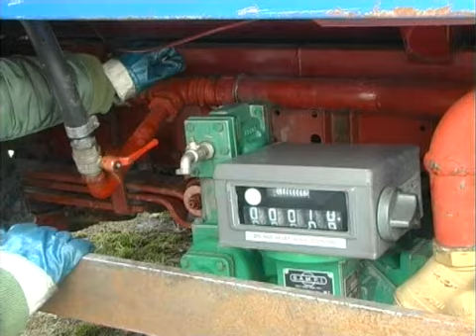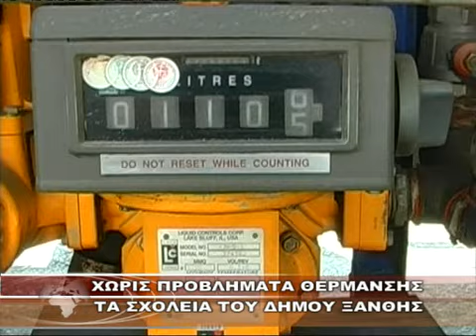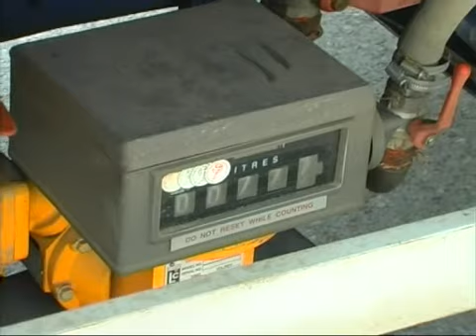ΧΩΡΙΣ ΠΡΟΒΛΗΜΑΤΑ ΘΕΡΜΑΝΣΗΣ ΤΑ ΣΧΟΛΕΙΑ ΤΟΥ ΔΗΜΟΥ ΞΑΝΘΗΣ